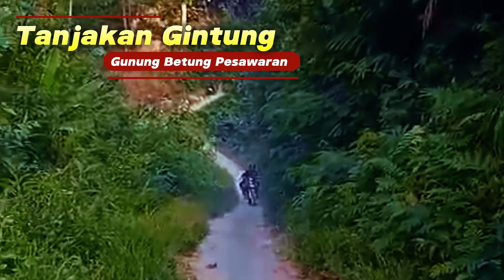Naik Motor Ke Gunung Betung | drone Jalur Trail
Naik Motor Ke Gunung Betung | drone Jalur Trail@nikotommy

ASALAMUALAIKUM dan Selamat datang di cuplikan drone udara NIKO TOMMY , Lampung Indonesia dalam resolusi 4K UHD! Indonesia,  Koleksi Drone & Rekaman Udara Atau JALUR Trail , asiknya naik motor menuju Gunung Betung Pesawaran Lampung

📌 4K UHD HD Videos ⏬

Tetap terhubung untuk melihat lebih banyak video setiap 3 hari
Video ini dibuat untuk tujuan pendidikan, hiburan, dan informasi
Untuk Membuat video ini dalam 4K UHD,  dengan apa adanya gambar yang lebih realistis dan natural dengan warna yang lebih Natural.

HIDUP JANGAN HANYA MELIHAT KEATAS, MELIHATLAH JUGA KEBAWAH, DAN DISANALAH KITA BISA MELIHAT KEINDAHAN